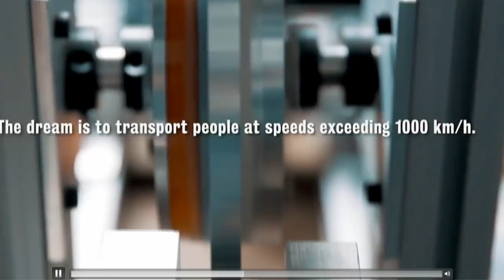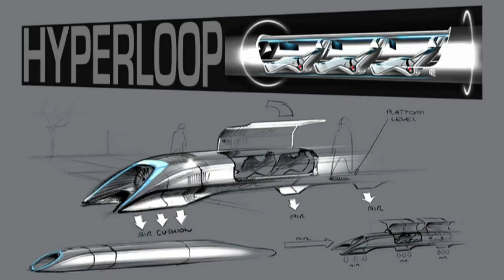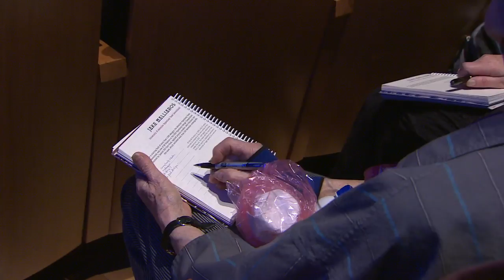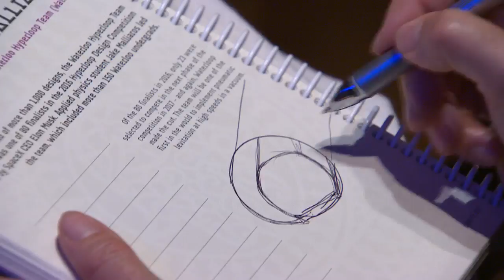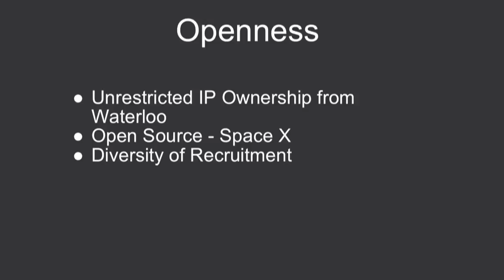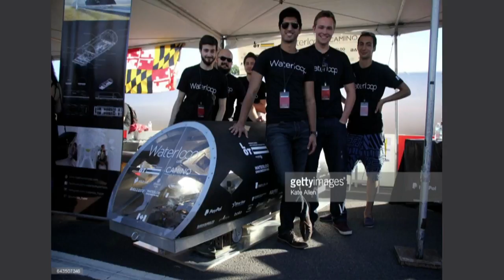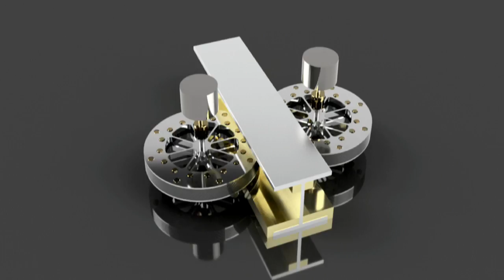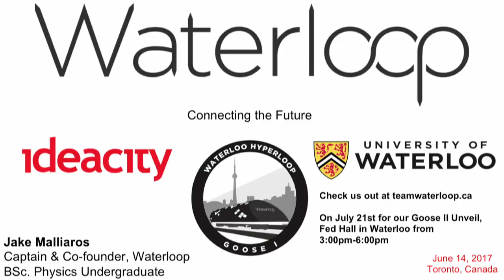Jake Malliaros - Waterloo Hyperloop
From a starting field of over 1,000 designs, The Waterloo Hyperloop Team (“Waterloop”) was one of 80 finalists in the Hyperloop competition launched by SpaceX CEO Elon Musk. Applied Physics student Jake Malliaros led the team, which included more than 150 Waterloo undergrads.